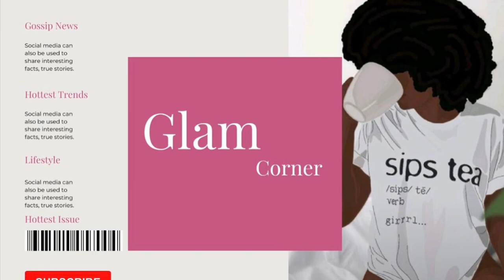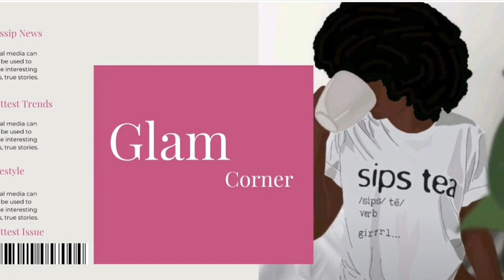Kelly Rowland lands in South Africa for some business and fun